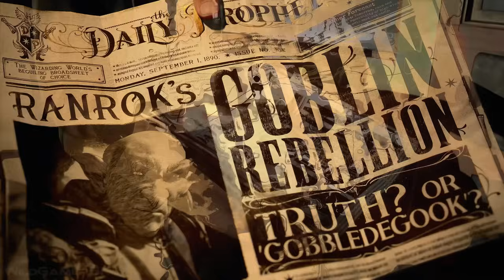HOGWARTS LEGACY Gameplay Demo 19 Minutes 8K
Mi nombre es ChrisPlay, tengo 28 años soy auxiliar de jardinería, técnico de comercio y ex estudiante universitario.
Comunico sobre fútbol, y el barça, hablo de temas sociales, hago reviews de películas y videojuegos, subo gameplays, hago reseñas en metacritic y juego a videojuegos. Facebook: Hector Maurel y La Cueva de Platón.  Políticamente incorrecto digo las cosas que otros no dicen. El siguiente especial será el de los 1000 suscriptores,
Lleguemos a 600 seguidores PARA HACERME MUY FELIZ.

Podéis hacerme una donación en vuestra oficina bancaria si queréis para apoyarme aquí debajo: